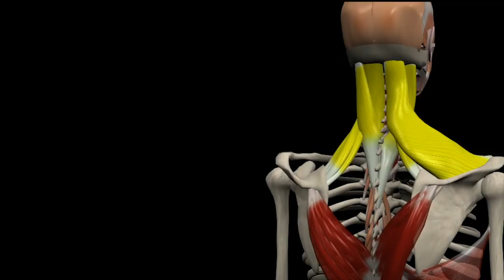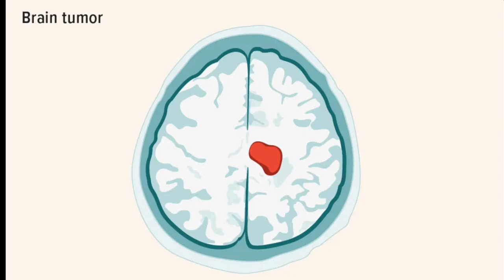How humans could look like in the year 3000? Surprising 🤯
Humans will experience dramatic changes in the year 3000. The technology plays a huge role in our life, but it's a major contributor to the anticipated changes. The human brain might shrink, we are not sure if we are going to be smarter or dumber?. Our skull will be thicker. Probably, all of us will experience back and neck pain. Some of us might get brain cancer.

In this video, The Neurosurgeons are explaining these changes and how will it happen. Let us know what you think of these changes in the comments below.